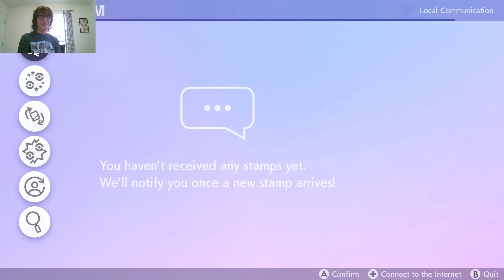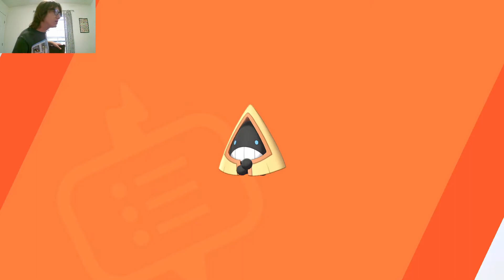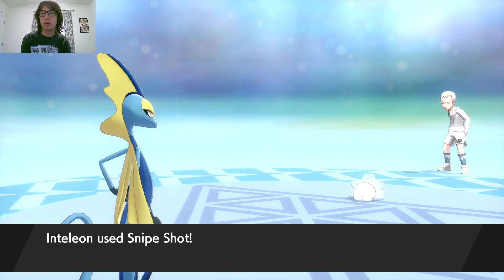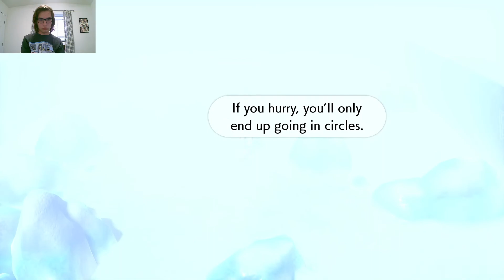VS Melony (Pokémon Shield Part 8)